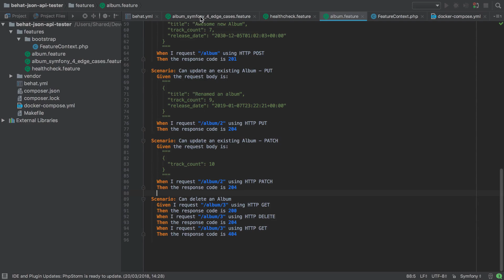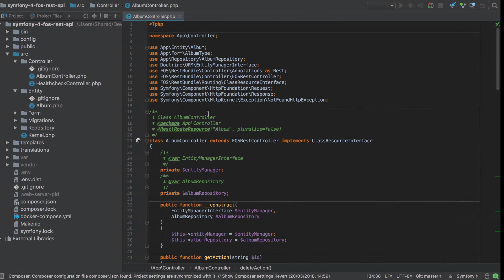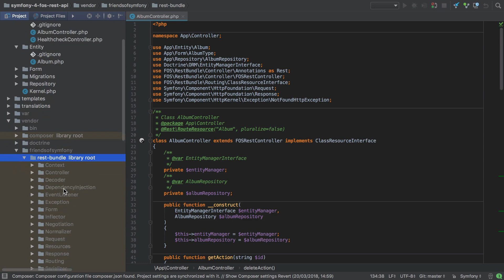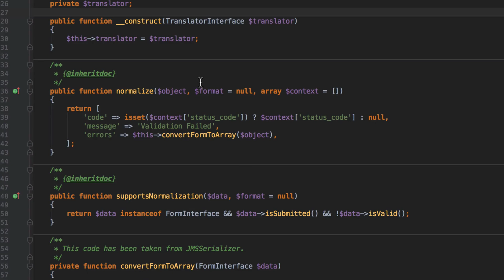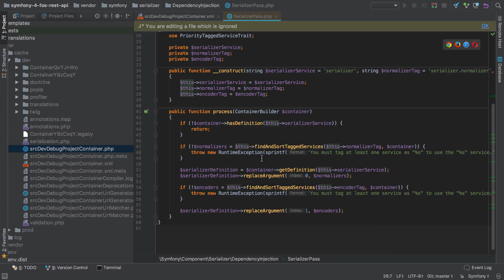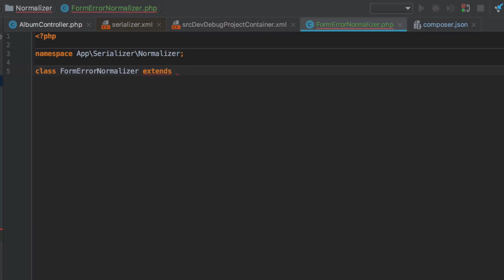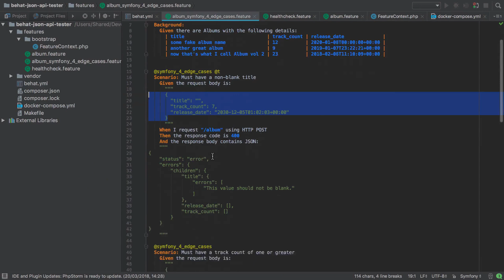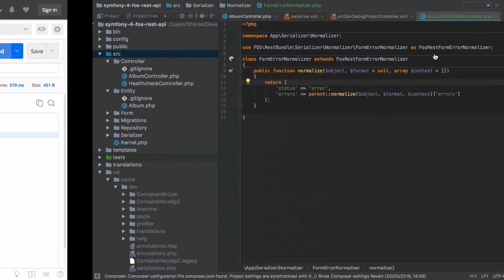Create Three Symfony Back Ends - Part #27 - What about Errors in FOSRESTBundle?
At this point we can successfully GET, POST, PUT, PATCH, and DELETE. However, if things go wrong then our existing tests are going to fail. Let's quickly look at why.